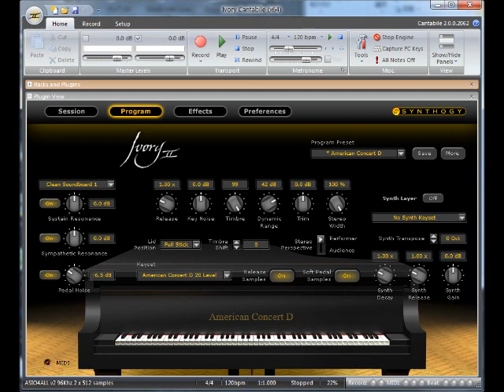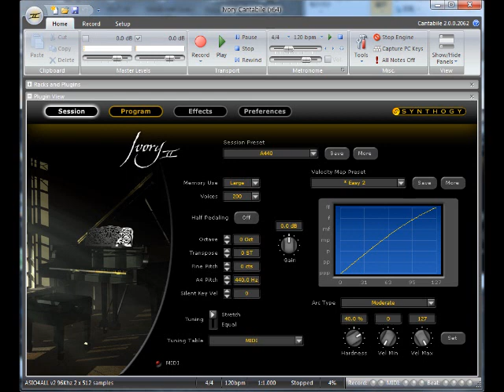Synthogy Ivory 2, Ampico piano roll "Pick Yourself Up; Never Gonna Dance"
Played by Adam Carroll & Edgar Fairchild
The roll is scanned by  Terry Smythe